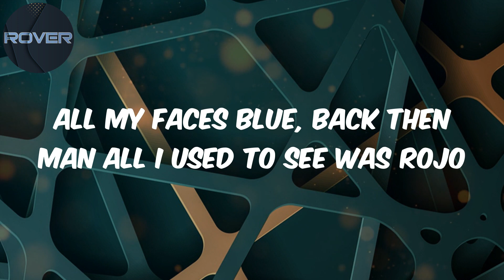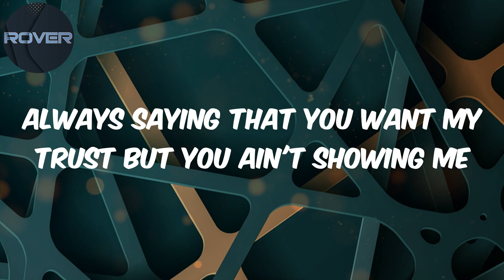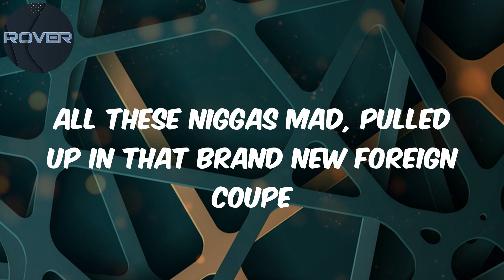L Saucy - Lyrics - Keep My Focus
Lyrics:
I can't talk right now I'm tryna keep my focus
Leave her soaking
She slide to my crib and she give me that throating
Balling like the magic
So she make her clothes disappear like hocus pocus
You claim that you toting
Know it's just for show though
You talk on my name twice
Three of my niggas pull up in that four-door
I been counting chicken every season
Like my name Adobo
All my faces blue, back then man all I used to see was rojo
All I saw was red
Now I'm getting paid, getting rich
I might spend your rent, spend two bands on Rick
Niggas useless, they don't ever do shit
They just make excuses
Talking shit, I could leave you toothless
Looking like a doofus, looking stupid
Yeah my pockets is dumb fat
Yeah my pockets dumb plump
Could've copped the AMG
But I copped the Tesla instead
I ain't ever stressing bread
I ain't ever stressing cash
Got 200 on the dash, cruising in that foreign coupe
Bitches hit my phone, tryna keep my focus on you
Girl you got me feeling hella stressed like is you for me
Got so many hoes that you would think that there was four of me
Iced my neck and wrist, I got your main bitch she adoring me
Your bitch hit my phone she asking if she could see more of me
I won't say I want another bitch but girl you boring me
Always saying that you want my trust but you ain't showing me
Always saying that you want my trust but you ain't acting like it
You ain't faithful, you should take some lessons from an acolyte
Last time I went through your phone, you made me lose my appetite
We could talk about it baby, sit down I don't want to fight
You throw me the bait and every time I always take a bite
You been running through my mind ever since you told me take a hike
Running through my memories, you been
Thought of you it made me sneeze
Got me lovesick
On you girl I'm tryna keep my focus but you ain't the one I'm trusting
Tryna keep my focus on you
On a scale of ten, I feel like your focus on two
Focused on the bag, on you girl I'm focused on too
All these niggas mad, pulled up in that brand new foreign coupe